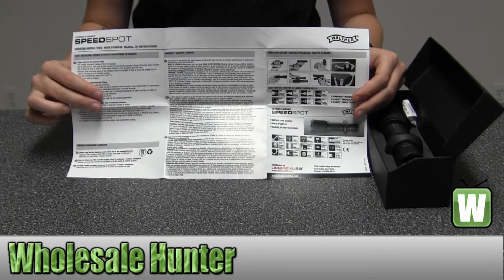Umarex USA Walther Speed Spot Light w/ 2 batteries 2252400 Unboxing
This is our unboxing video for the Walther Speed Spot Light w/ 2 batteries mfg# 2252400. At Wholesale Hunter